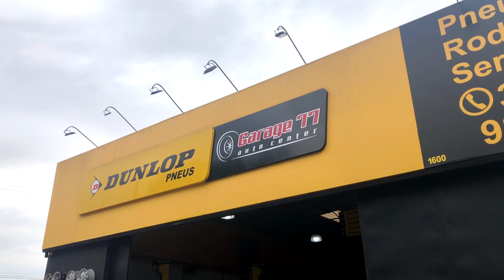Fui buscar as Rodas do Zica na Garage 77! E aí, qual será o modelo que ganhou na votação de vocês?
Vamos acabar como mistério, nesse vídeo eu vou buscar as rodas novas do Zica na Garage 77 em Araras, aproveitando, seguem abaixo os dados da Loja, eu suuuper recomendo!!

Garage77 Auto Center
Endereço: Av. Augusta Viola da Costa, 1.600 - Araras

Música do vídeo (só colocar esse nome no Youtube): 10convert.com_Badflite-Chase-Copyright-Free-Trap-Music_cJF9d5BD_IA